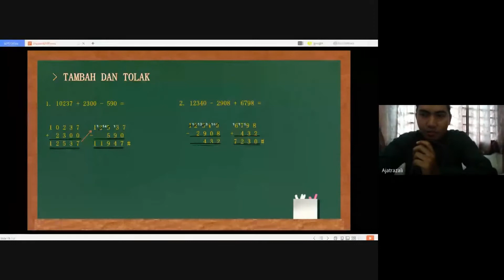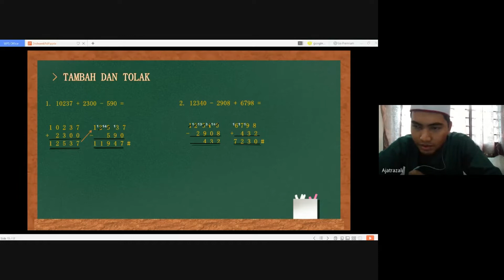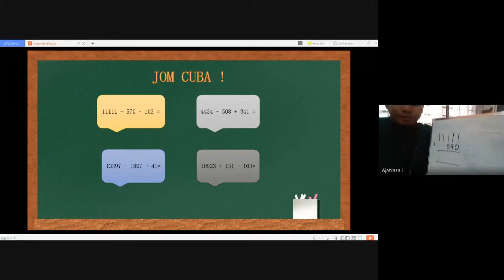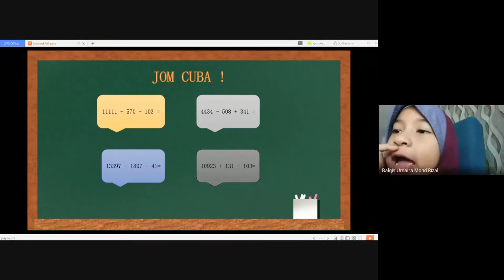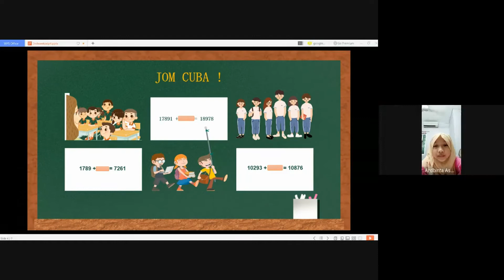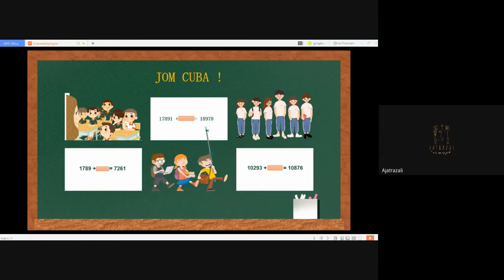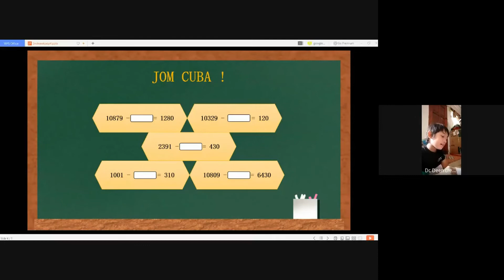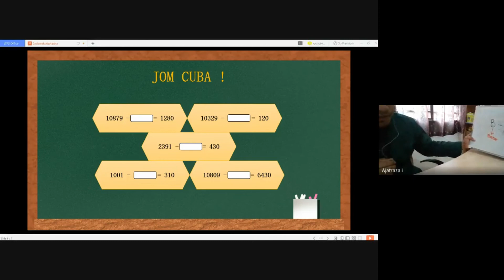CARI NILAI ANU "DARJAH 3" | 2020